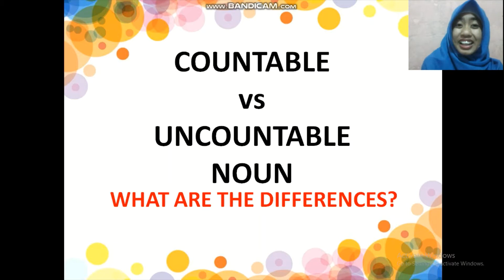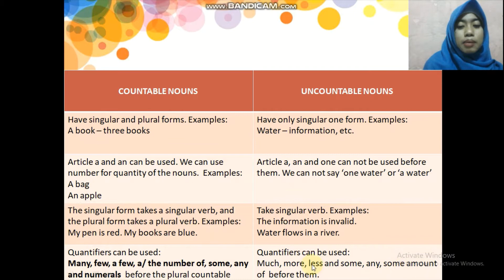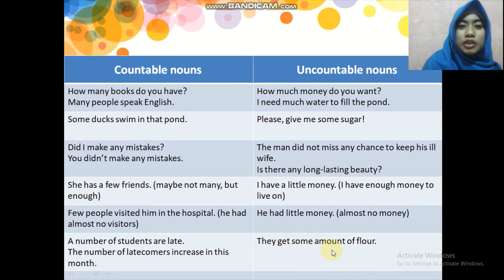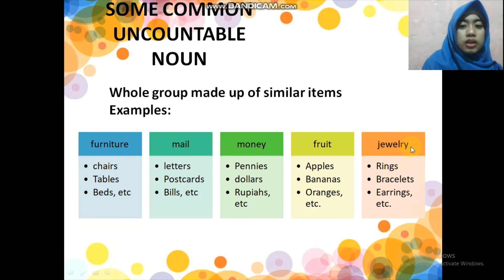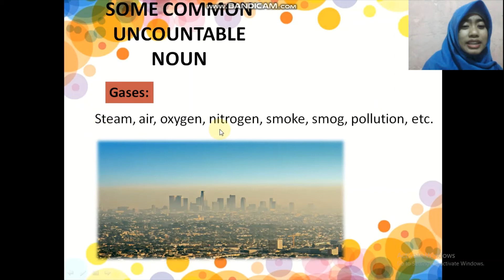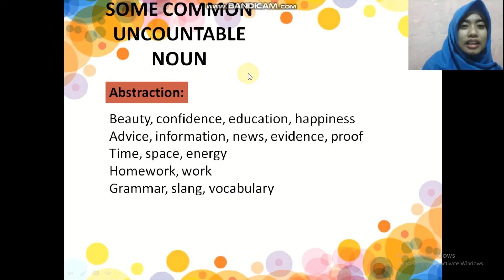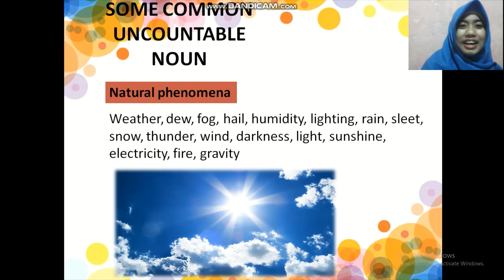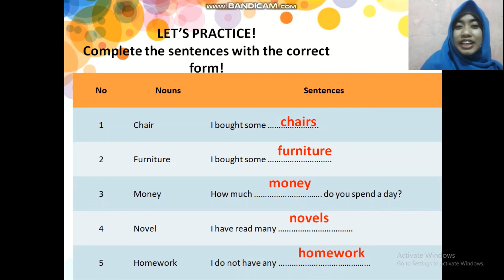COUNTABLE AND UNCOUNTABLE NOUNS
In English, nouns are divided into 2 based on whether it can be counted or not. They are countable and uncountable nouns. What are the differences? Let's learn more. Good luck